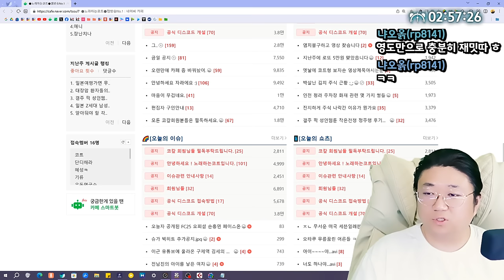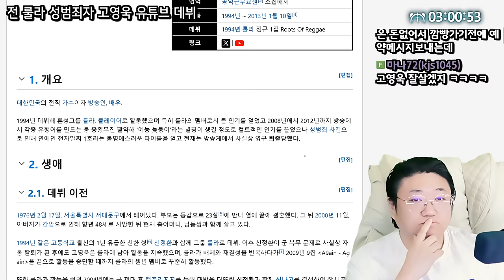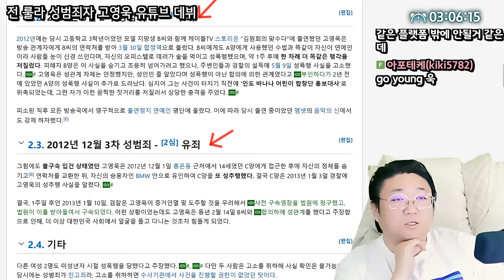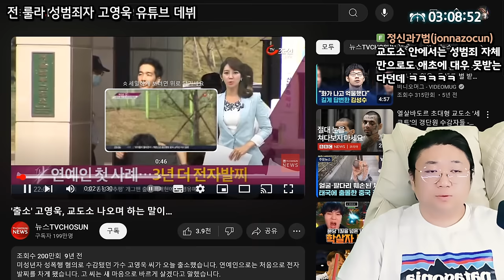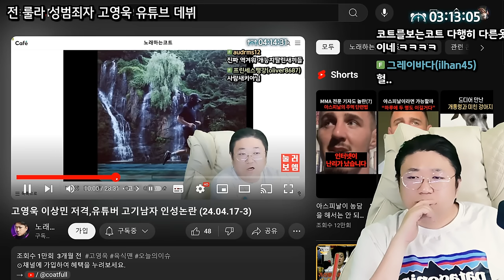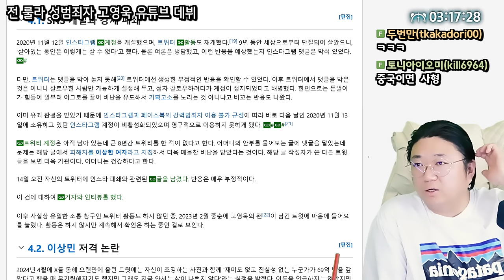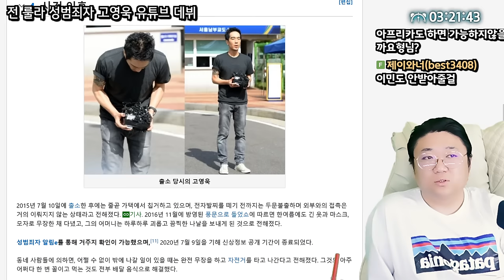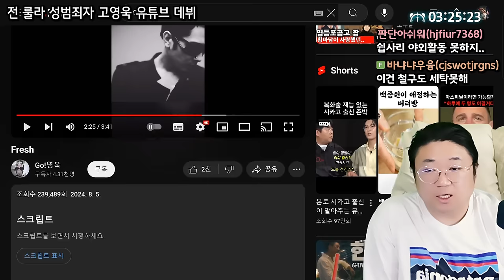전자발찌 1호 연예인 고영욱 유튜브 시작 (24.08.07-2)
[음원출처]